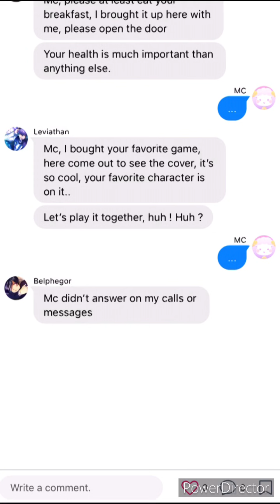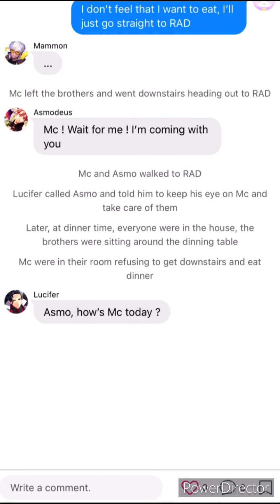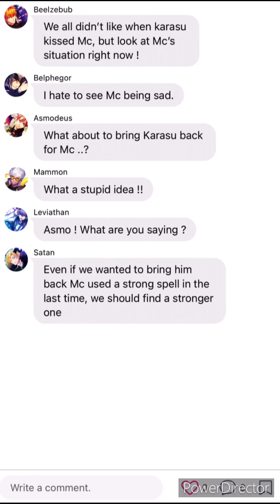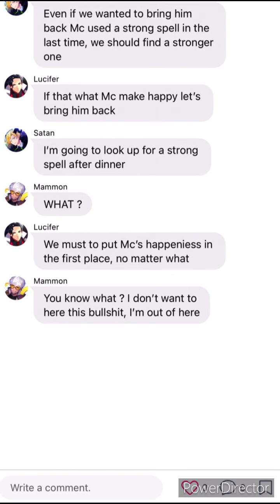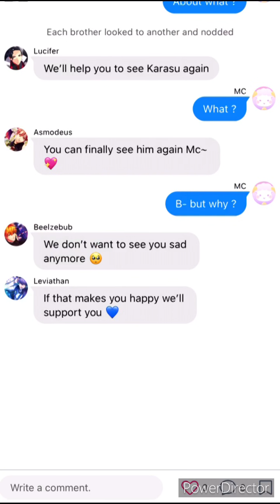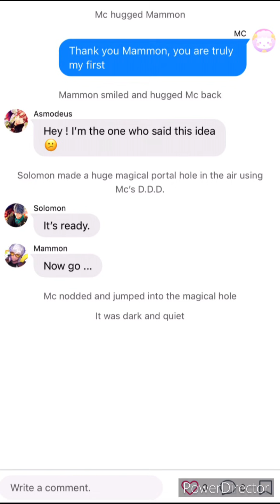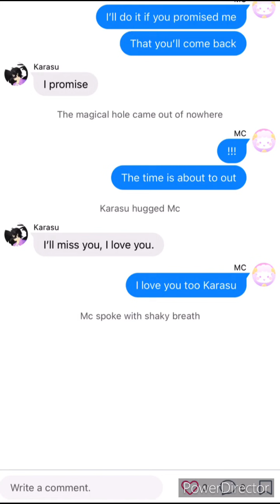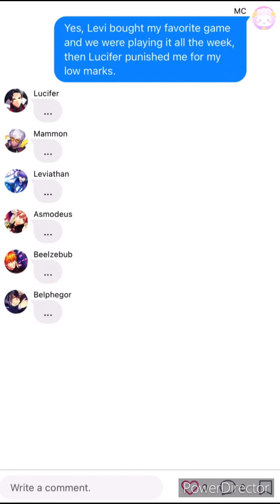Obey Me! Karasu’s Turning into a Human ! Part 2 🖤🪶✨[Texting Story]